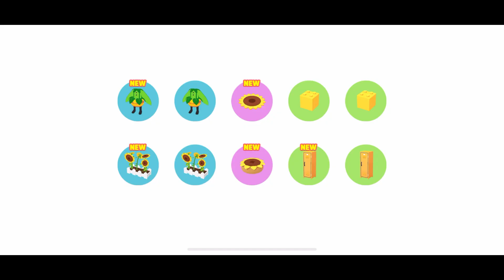2021年最後のアプデ！深海魚・気球・コレクションやヒマワリガチャ新しいエモートなどお楽しみ要素が盛りだくさん！ババラと一緒にゆっくり見て周りましょう！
🦄今日の動画の説明🦄
新年を前に最後のアプデがやってきました！
若葉で帰る新しい乗り物
スノーエンジェルエモート
深海現る！図鑑のコレクションを集めて
色んなアイテムがもらえたり
わくわくがいっぱいです！

(Play Together 一緒に遊ぼう)

今回のコラボYOUTUBER
👪なし👪

🐴【プレトゥ】おすすめ🐴

🐴【プレトゥ】で困ったら🐴

🧟‍♀️【LDOE】おすすめ🧟‍♀️

Twitterやってるよ# PlayTogether#ババラ

編集に使っている物
ーーーーーーーーーーーーーー
🎥編集ソフト🎥
【フィモーラ】

🎵記載が必要なBGM🎵
無し